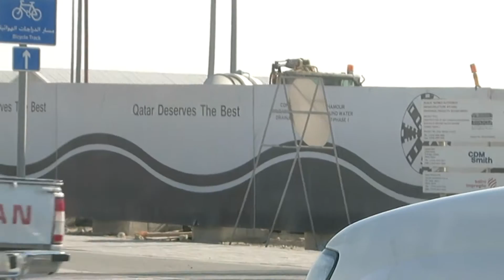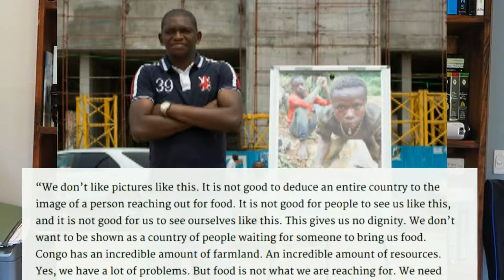The Real Side of Developing Countries - Chapter 7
In which I travel to Mozambique in southern Africa.
Many thanks to OMS and the wonderful missionaries for making my stay there so great.

I originally posted this video with Bob Dylan's song 'Mozambique' in the background but Youtube chucked a hissy fit and wouldn't let me use it... listen to the song here, it's pretty cool